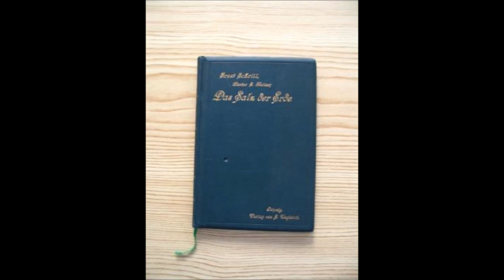Das Salz der Erde Kapitel 10